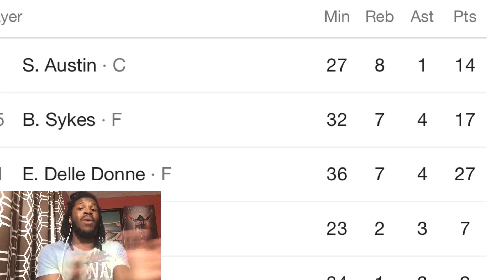WNBA REACTION CONNECTICUT SUN VS WASHINGTON MYSTICS REACTION 2023 MYSTICS VS SUN HIGHLIGHTS REACTION